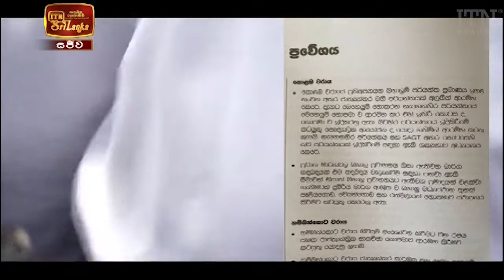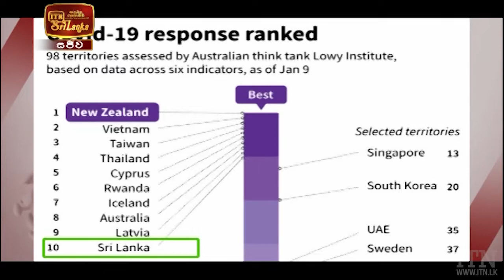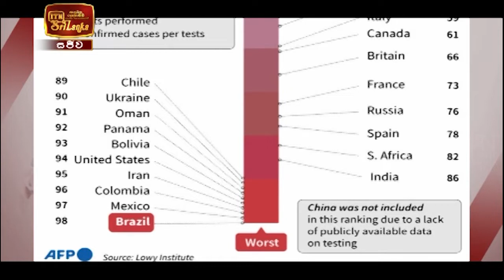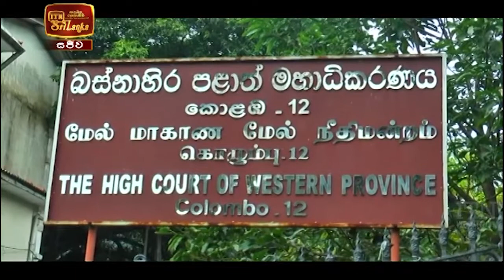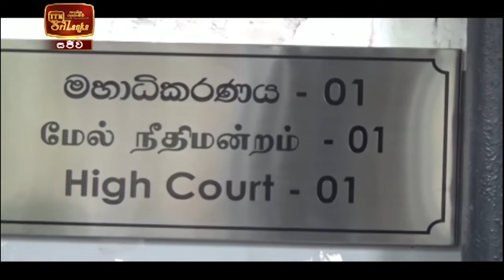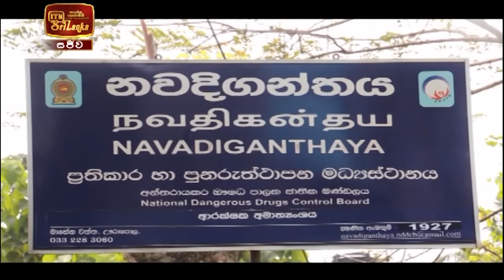ITN News 2021-01-29 | 09.30 PM